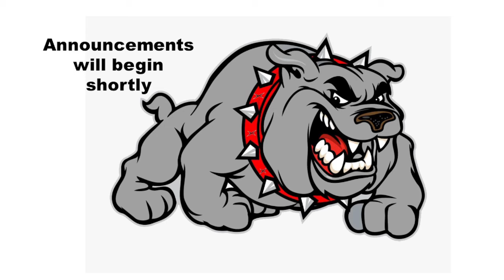Wednesday 2021 11 17 08 08 19